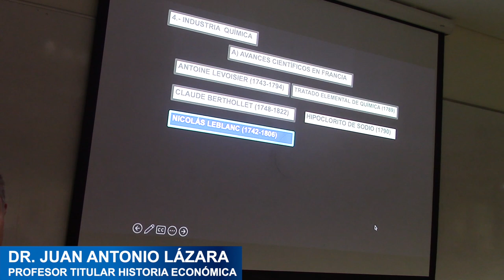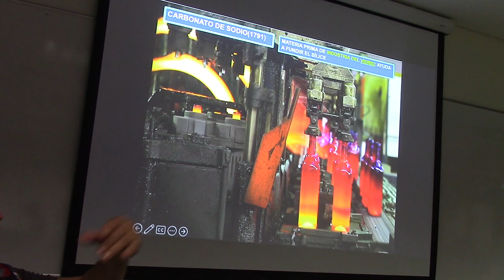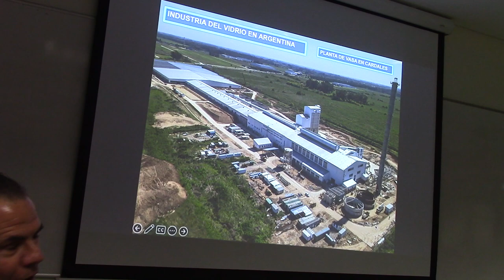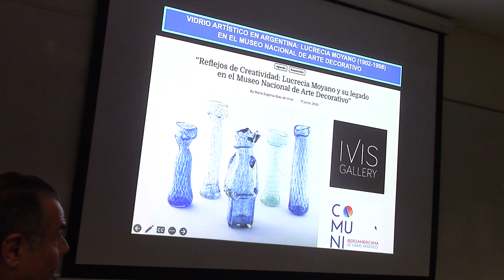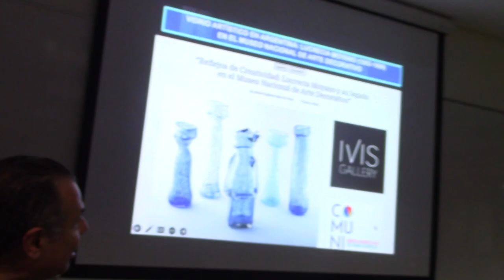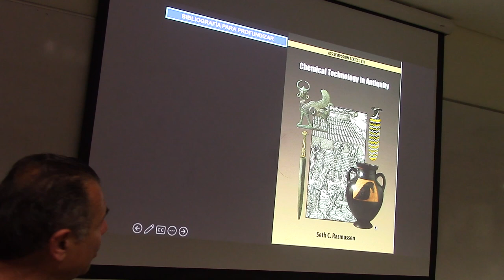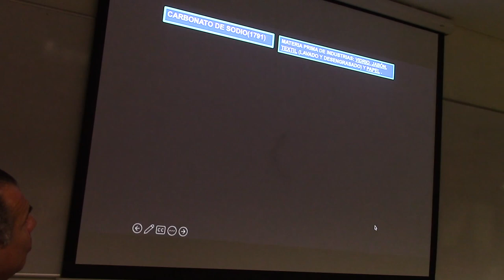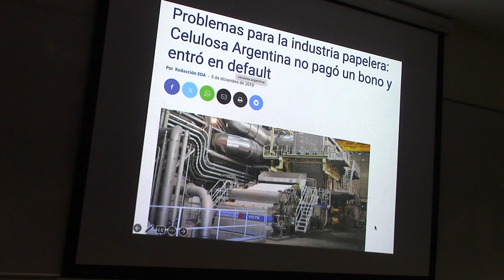72 INDUSTRIAS DEL VIDRIO, JABÓN Y PAPEL POR EL PROF JUAN LÁZARA